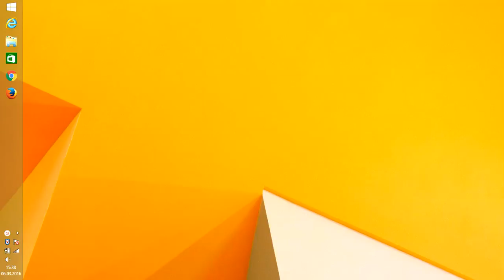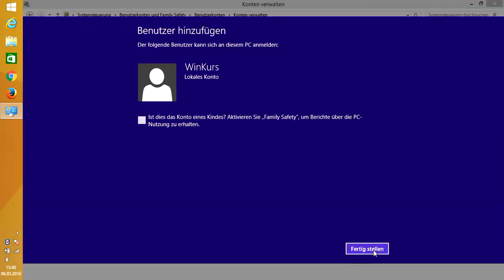Lokales Konto einrichten - Windows 8.1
Erstellen eines lokalen Kontos unter Windows 8.1